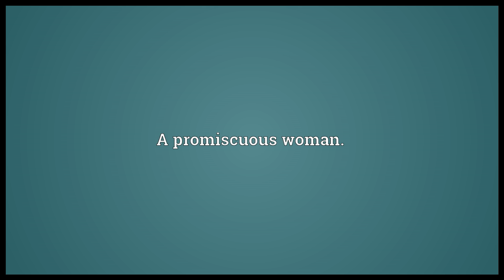Wench Meaning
Video shows what wench means. A young woman, especially a servant.. A promiscuous woman.. A black woman; a negress..  wench pronunciation. How to pronounce, definition by Wiktionary dictionary. wench meaning. Powered by MaryTTS